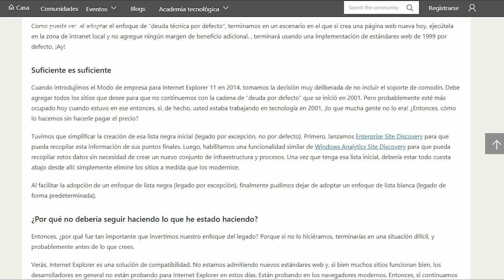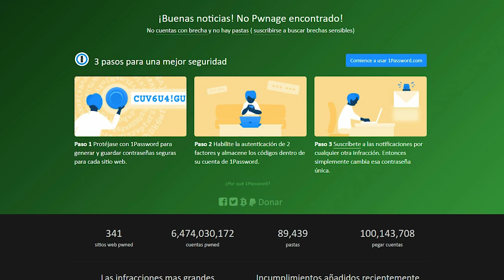¿Como saber si tu contraseña es segura ? | Lanix Tech News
LanixNews En esta ocasión te contamos que más de 773 millones de correos fueron expuestos, Google desarrolló una nueva extensión para Chrome que indica si tu contraseña es segura . Por otro lado conoceremos porque Microsoft no recomienda más el uso de Internet Explorer y como TSMC detiene la producción en medio de la contaminación química.

En el siguiente enlace pueden consultar si su información ha sido expuesta

Estas son las noticias:

773 millones de direcciones de correo y 21 millones de contraseñas fueron filtradas (Google Chrome te avisará si tu contraseña es segura)

Cerca de 773 millones de direcciones de correo únicas y más de 21.2 millones de contraseñas únicas fueron utilizadas para acceder a sitios de terceras partes fueron publicados de manera masiva en lo que se ha denominado “Collection #1”. Junto a esto Google acaba de presentar password checkup, para evitar el uso de contraseñas afectadas en un hackeo.

Las GPU de AMD y Nvidia en riesgo debido a que TSMC detiene la producción en medio de la contaminación química

Una contaminación química en el Fab 14 B del fabricante de semiconductores TSMC ha resultado en la creación de al menos 10,000 obleas defectuosas.

Hasta Microsoft lo dice: no use más Internet Explorer

Microsoft hizo un llamado sensato a sus usuarios y les pide a los pocos que quedan utilizando el servicio de internet Explorer como una opción de búsqueda que no lo hagan porque este puede tener varios defectos.

Corte Constitucional citó a Google y Facebook para fijar límites en contenidos

La Corte Constitucional anunció una audiencia pública en la que deberán asistir los representantes de Google y Facebook con el objetivo de definir los límites que pueden existir para el contenido que se publica en sus plataformas.